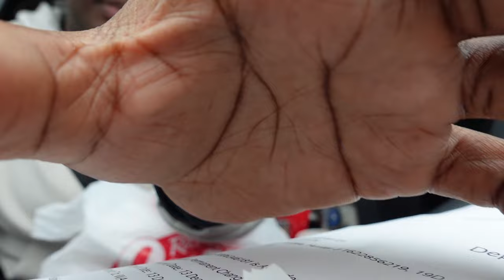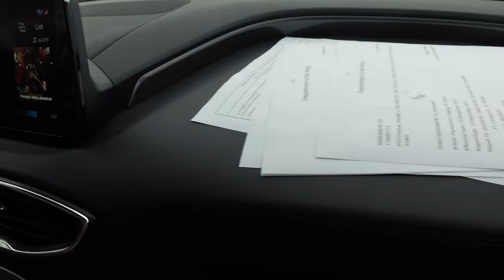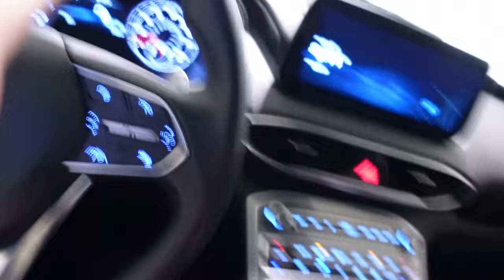Moving Vlog: Military move to Fort Cavazos, TX, First duty station, PCS moving vlog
Moving across the country for my husband's first duty station in Killeen, Texas. Explore the new town with us as well as go to the new base for the first time.